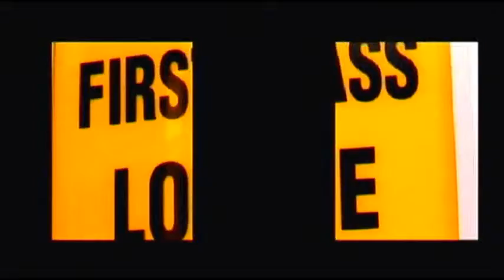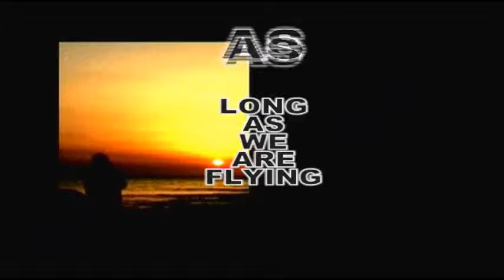We Love Ibiza TechNO Club by DVJinVisible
Paul Kalkbrenner sky and sand
Only the Best of the Best from this magic island
We Love Ibiza TechNO Club
with Love by DVJ inVisible